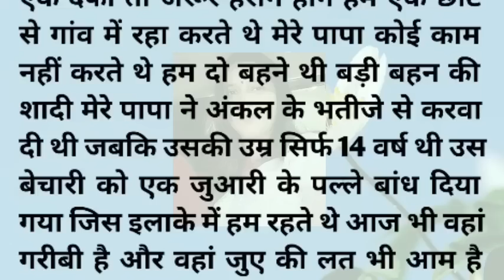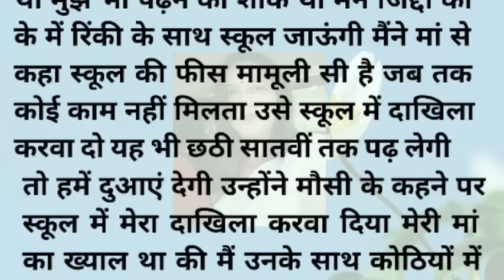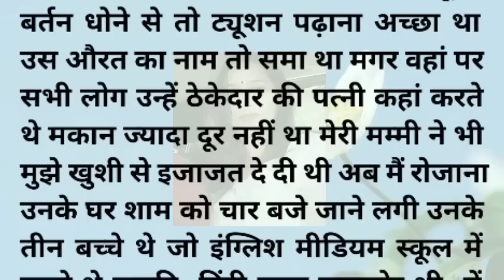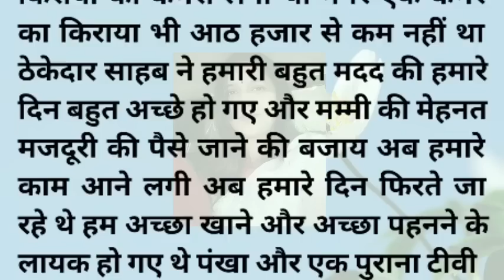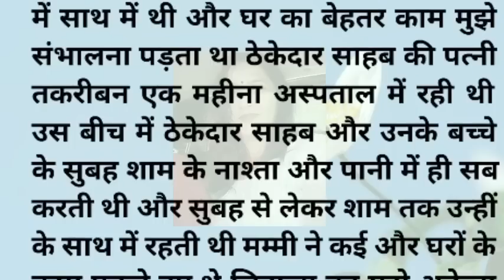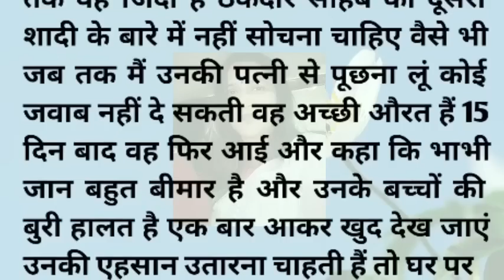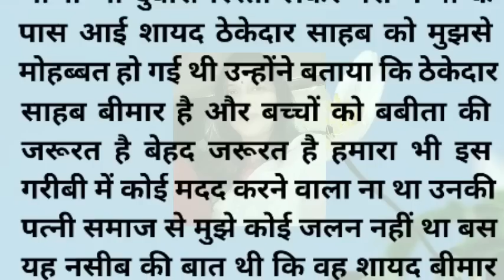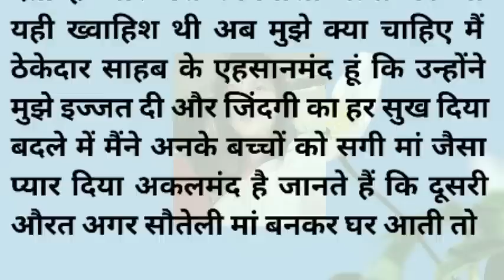||suvichar|| emotional true story जिस घर में नौकरानी थी उसी घर में अपनी बेटी की शादी करवा दी मालिक.?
# Rochak Kahaniyan
# suspense kahaniyan
# Dil Ko Chhu Lene wali Hindi kahaniyan
# heart touching Dil Ko Chhu Lene wali